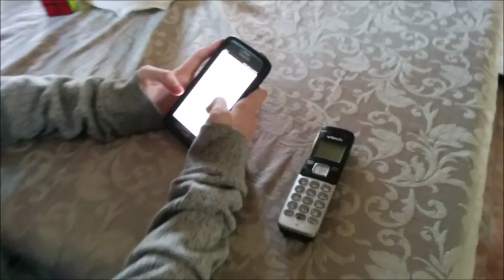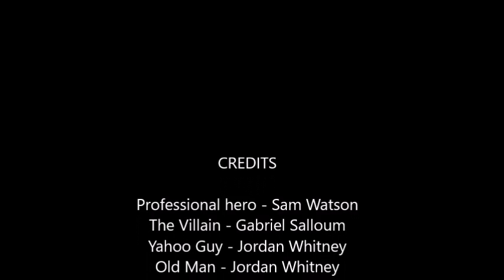Dance Movie - Extended Edition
ITS EXTENDED!!!